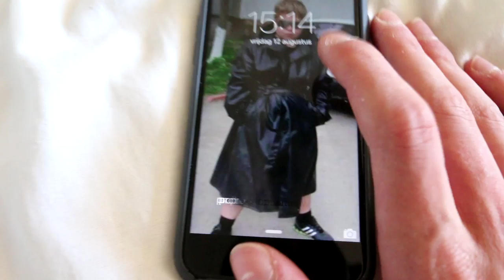MIJN PAPA DEED RARE DINGEN...